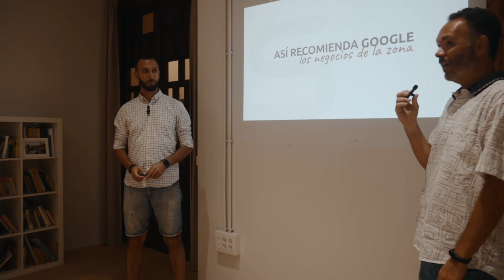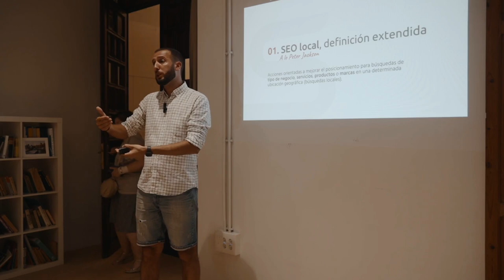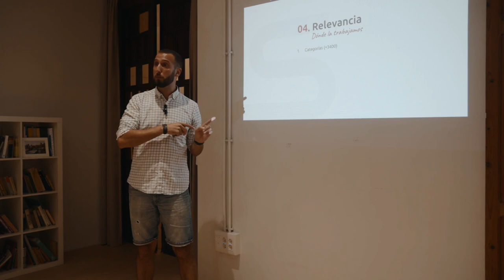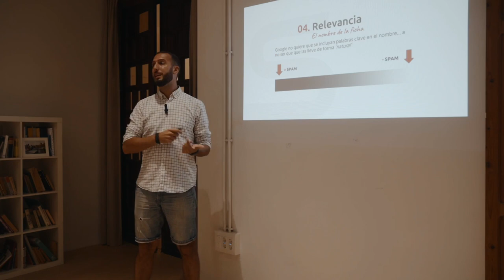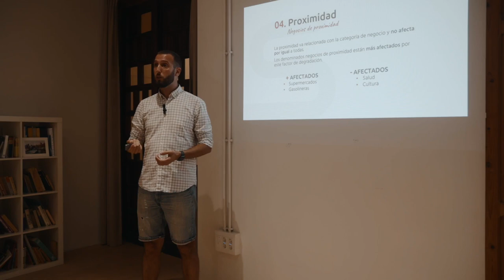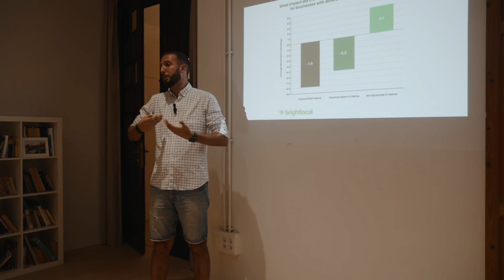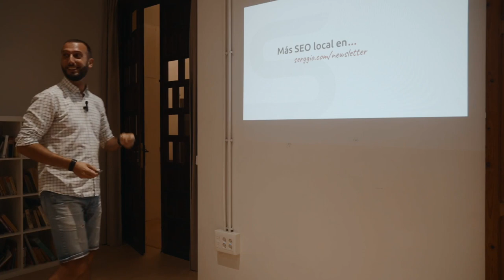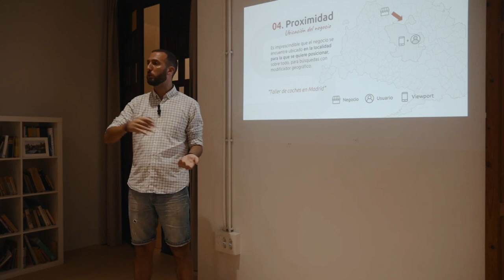Así recomienda Google los negocios de la zona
Sergio nos desgrana cómo Google recomienda negocios locales utilizando estrategias avanzadas de SEO. Descubre cómo la ubicación influye en los resultados de búsqueda y aprende cómo optimizar tu perfil en Google My Business para aumentar la visibilidad local de tu empresa. Sergio también comparte consejos sobre la importancia de las reseñas y la proximidad para mejorar el posicionamiento en las búsquedas locales. Si quieres dominar el SEO local y destacarte en tu área, este vídeo es para ti.